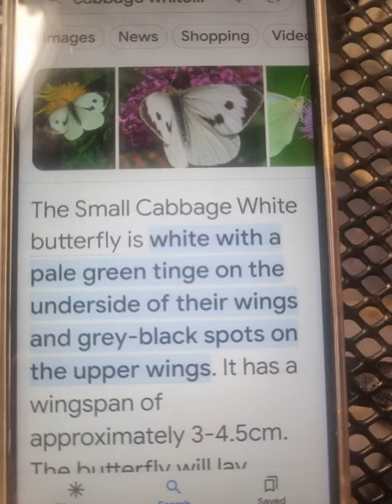Cabbage White Butterfly 🦋 catch and release from the Poly-tunnel